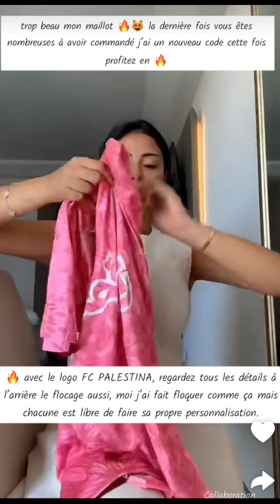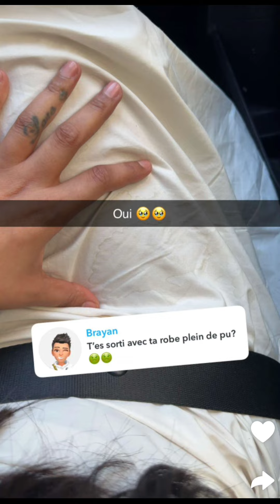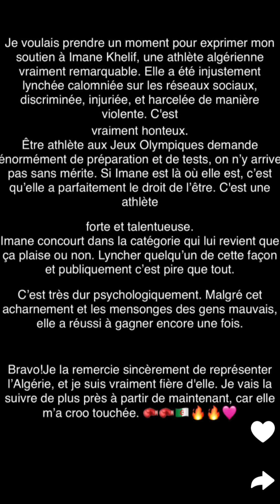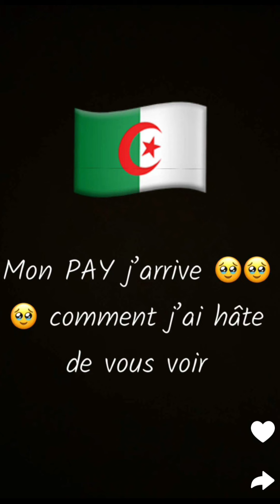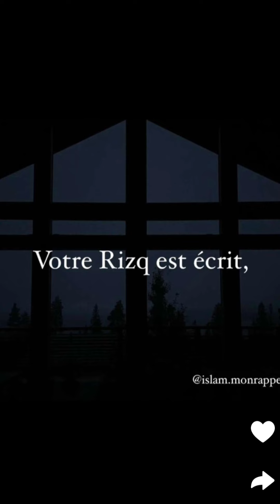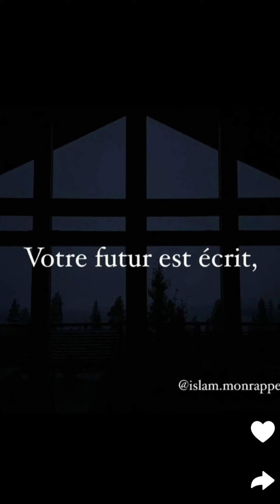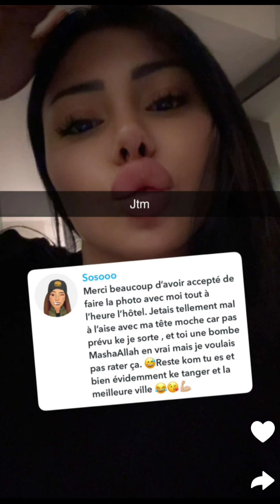Maeva Ghennam à Tanger : 03/08/2024